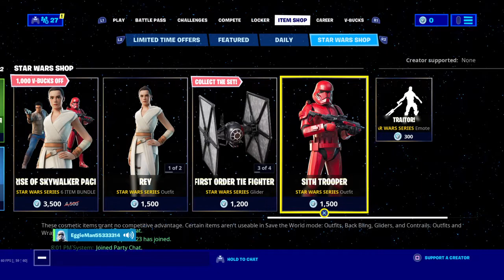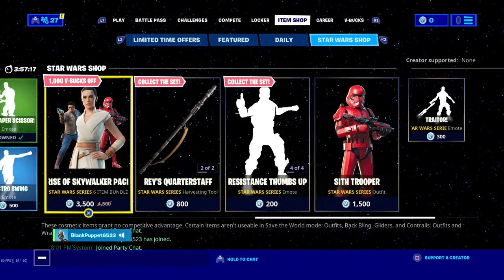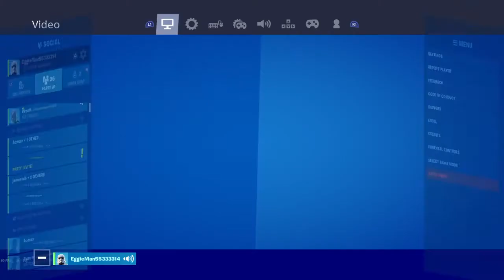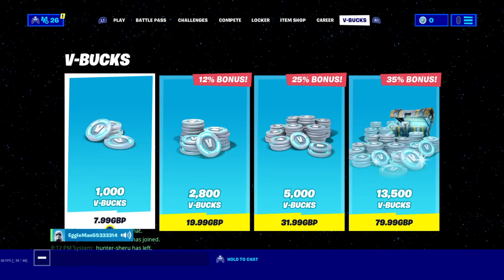Trying to get a win {We did not succeed}